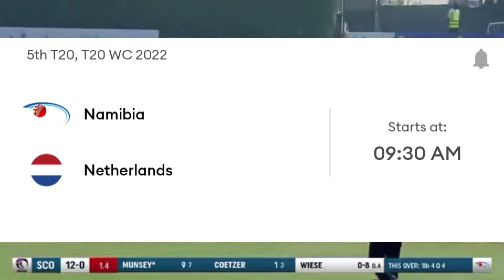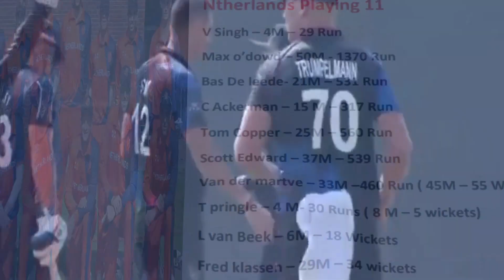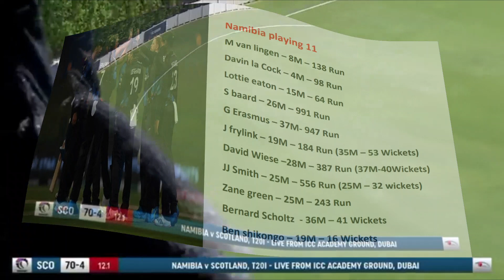NAM vs NED Dream11 Match Prediction | Namibia vs Netherlands Dream11 Team | NED vs NAM Dream11 T20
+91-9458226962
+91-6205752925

in